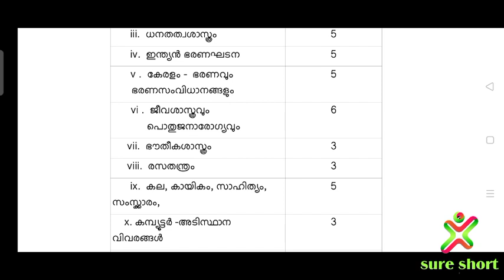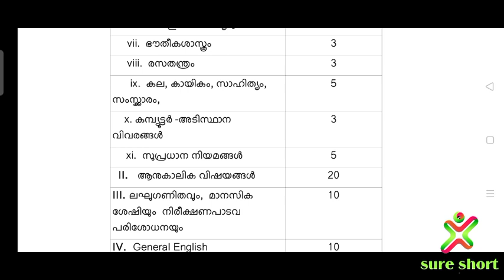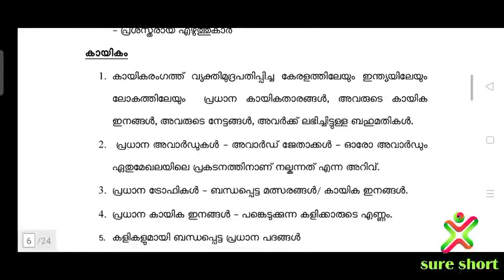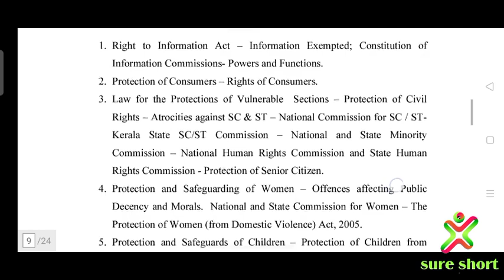LDC MAINS SYLLABUS തന്നെയാണോ ? എങ്ങനെ അറിയും ? ടെൻഷൻ വേണ്ട.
LDC syllabus PSC notifications.
psc notification
ldc syllabus
ldc syllabus 2021